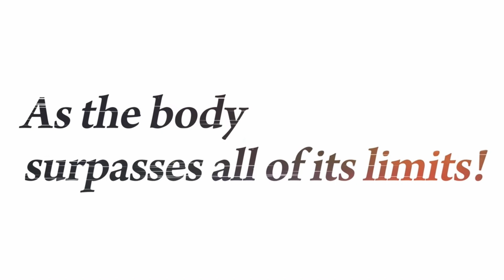New LL UI SIGN GOKU & MATER ROSHI !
Sub and like this video